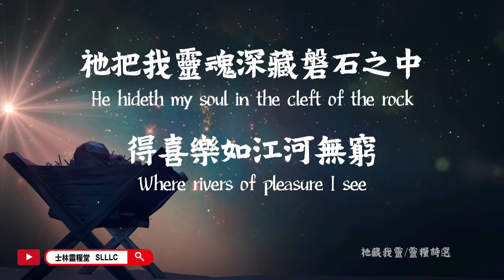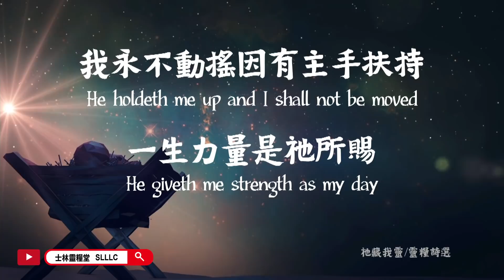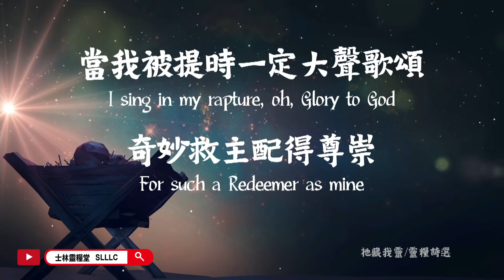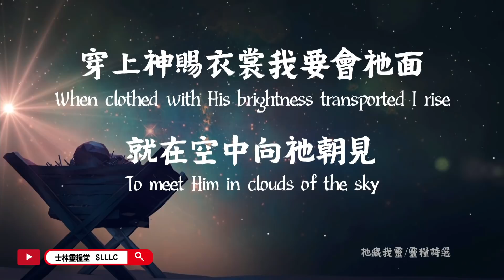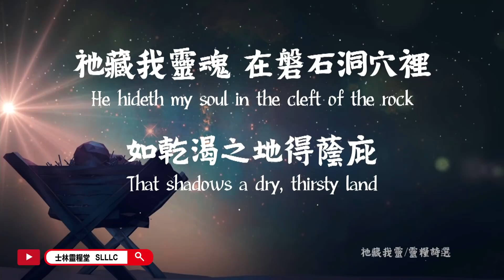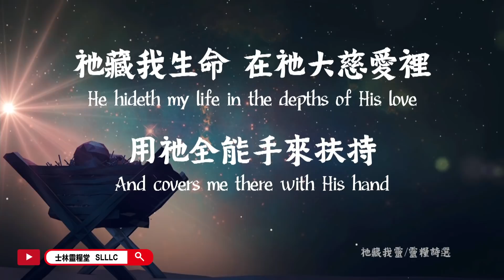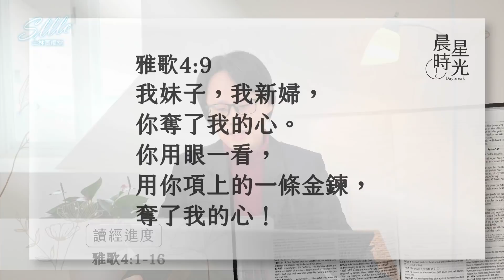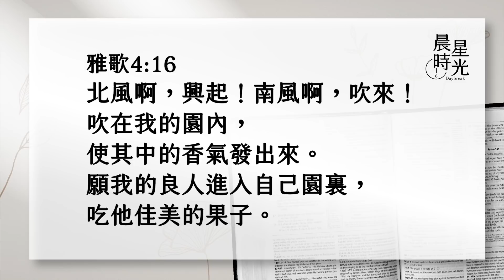【晨星時光 線上晨禱】我的佳偶你甚美麗／蘇慎貞牧師 20220119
聖經中最美的情詩，纏綿悱惻，表達深深相愛與吸引。不帶理性解析，情意綿綿的親密對話，舉止間流露出深情，都能讓任何文化背景的男女老幼深深感動。兩性的愉悅是上帝所造，上帝不會認為這件事尷尬，反而看兩性、夫妻之愛很有品味。祂要人與祂所配合的另一半有最親密的關係。想知道如何與神所配合的另一半有親密關係嗎？千萬別錯過今天的晨星時光喔！

【雅歌4:1-16】
1. 我的佳偶，你甚美麗，你甚美麗，你的眼在帕子內好像鴿子眼。你的頭髮如同山羊群，臥在基列山旁。2. 你的牙齒如新剪毛的一群母羊，洗淨上來，個個都有雙生，沒有一隻喪掉子的。3. 你的唇好像一條朱紅線，你的嘴也秀美。你的兩太陽，在帕子內如同一塊石榴。4. 你的頸項好像大衛建造收藏軍器的高臺，其上懸掛一千盾牌，都是勇士的籐牌。5. 你的兩乳，好像百合花中吃草的一對小鹿，就是母鹿雙生的。6. 我要往沒藥山和乳香岡去，直等到天起涼風、日影飛去的時候回來。7. 我的佳偶，你全然美麗，毫無瑕疵。8. 我的新婦，求你與我一同離開利巴嫩，與我一同離開利巴嫩，從亞瑪拿頂，從示尼珥與黑門頂，從有獅子的洞，從有豹子的山，往下觀看。9. 我妹子，我新婦，你奪了我的心，你用眼一看，用你項上的一條金鍊，奪了我的心。10. 我妹子，我新婦，你的愛情何其美，你的愛情比酒更美，你膏油的香氣勝過一切香品。11. 我新婦，你的嘴唇滴蜜，好像蜂房滴蜜，你的舌下有蜜有奶，你衣服的香氣如利巴嫩的香氣。12. 我妹子，我新婦，乃是關鎖的園，禁閉的井，封閉的泉源。13. 你園內所種的結了石榴，有佳美的果子，並鳳仙花，與哪噠樹。14. 有哪噠和番紅花，菖蒲，和桂樹，並各樣乳香木，沒藥，沉香與一切上等的果品。15. 你是園中的泉，活水的井，從利巴嫩流下來的溪水。16. 北風阿，興起，南風阿，吹來，吹在我的園內，使其中的香氣發出來。願我的良人進入自己園裡，吃他佳美的果子。
士林靈糧堂新媒體平台